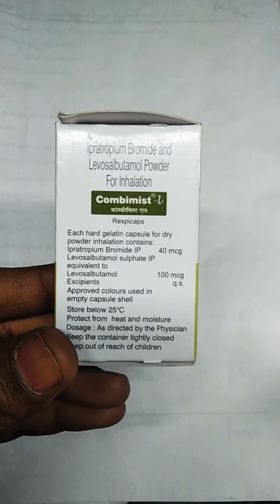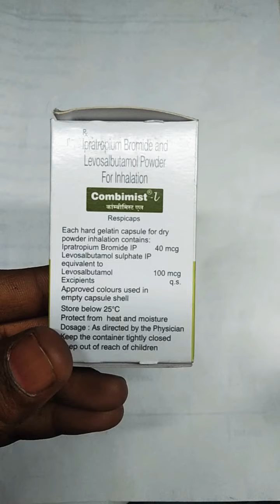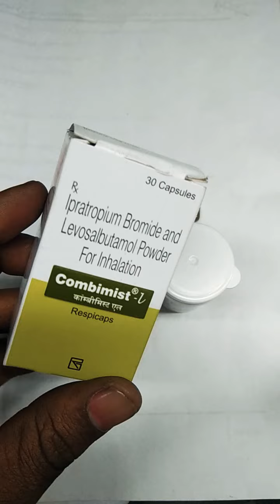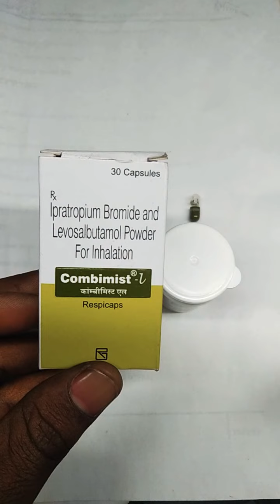Combimist- L / lpratropium Bromide and Levosalbutamol powder for inhalation in Hindi vedio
Combimist- L lpratropium Bromide and Levosalbutamol powder and inhalation in use for capsules ko konshi presani mai diya jata agar apko asthma ho jata hai ya sash ki nali mai sujan aa jati hai or bhut jada sash lane mai dikat hoti hai in sabhi presani ko dur karne hai yeh capsules ka use kiya jata hai and bhut ache hai yeh capsules asthma bale patient ke liye ok thanks